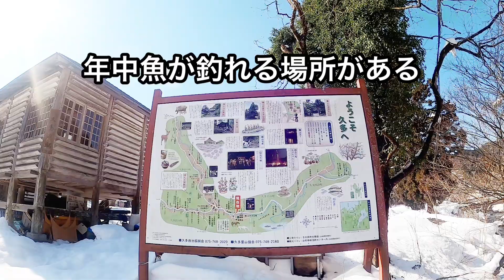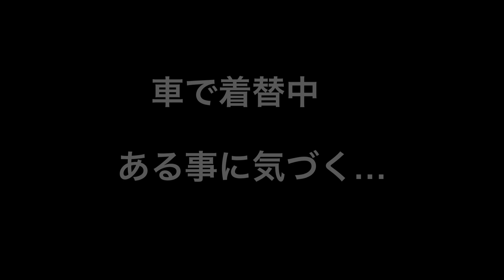里山に雪が降ったので、釣りに来た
久多の里山に大雪が降ったので、雪景色を満喫してきた！
久多川は京都市最北端の渓流。一部濃密放流区（約800ｍ）に関しては
年中渓流釣りが出来る夢のような場所！
今回も解禁前の、濃密放流区にお邪魔して約2時間釣りを楽しみました！

テンカラ釣りはYouTubeで簡単に始められますよ！是非
テンカラ釣りはシンプルな道具で、アマゴ・ヤマメ・イワナ等が釣れます！
初心者の方でも、揃える道具は竿・ライン・毛バリのみ！
是非テンカラの世界へ

テンカラ釣り以外に「イカメタル」「オモリグ」「エギング」「鮎友釣り」「ヘチ釣り」「ビワマス釣り」
その他色々な動画をお届け出来ればと思っています

皆さんも是非テンカラの世界へ(^^)/